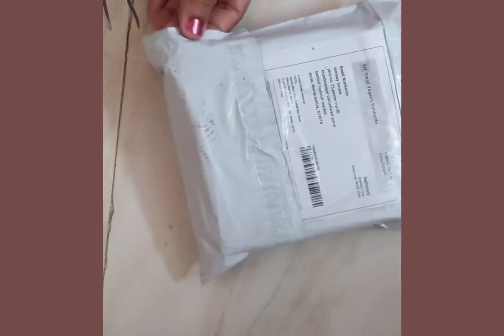beautiful chokar unboxing| meesho jwellary unboxing under ₹200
beautiful chokar unboxing| meesho jewellery unboxing under ₹200 meesho meeshohaul ‎@Ojas

Unboxing chokar
Jewellery collection
Jwellary haul
Jewellery under 200
meesho jewellery haul
affordable meesho jewellery under 200
Beautiful choker designs